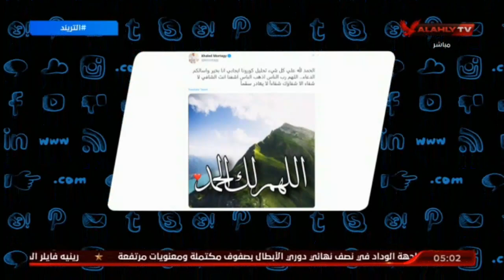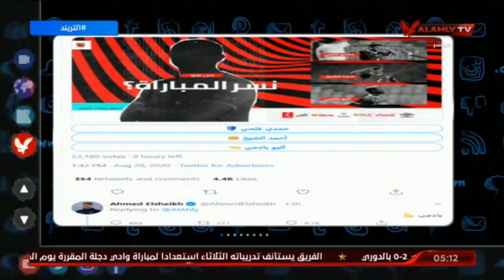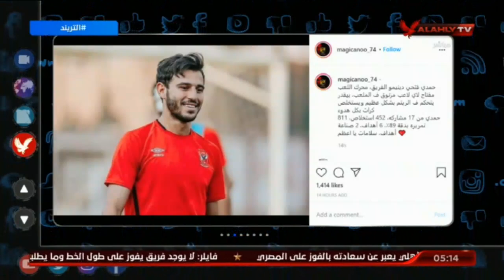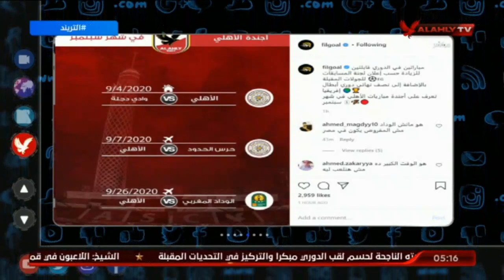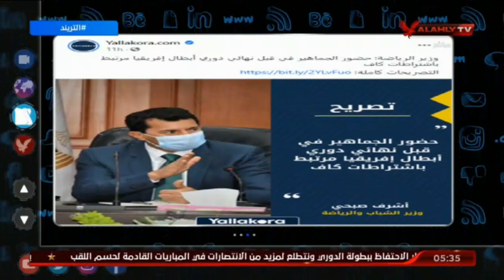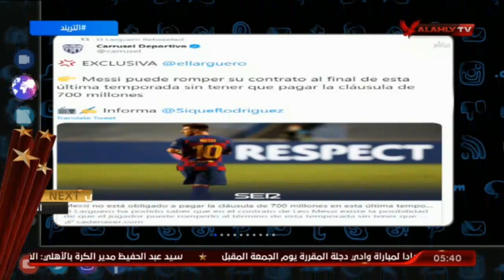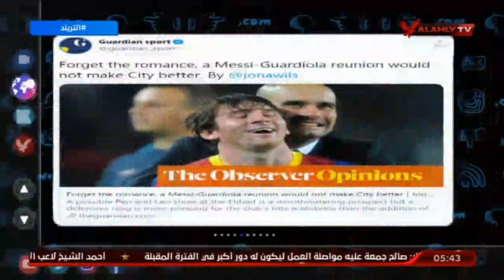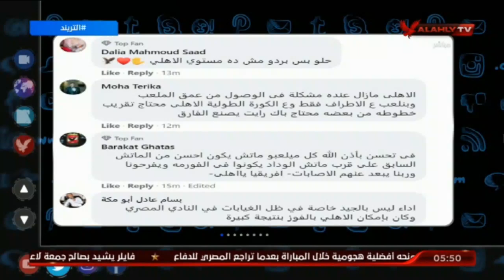حلقة التريند | امير هشام | 30-8-2020